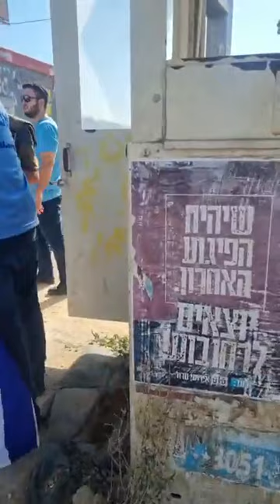"פנק את הלוחם" לזכרם של שי ניגרקר ובנו אביעד ניר הי״ד שנרצחו בשבת בחווארה - 21.08.2023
"פנק את הלוחם" לזכרם של שי ניגרקר ובנו אביעד ניר, שנרצחו השבת בכפר המחבלים חווארה.
מפנקים לוחמים במארזי פינוק ומשקאות קרים בצומת תפוח סמוך לציר חווארה.
הצטרפו לחלוקה בלייב
לתרומות מכל הלב ללוחמינו:

פרויקט "פנק את הלוחם" הושק במרץ 2021 ומאז זכה להצלחה אדירה בזכות מסירות הנפש של צוותי אם תרצו בכל הארץ וכמובן בזכות התורמים המדהימים של התנועה. הפרויקט התחיל בחלוקות נקודתיות של חטיפים בודדים ללוחמינו בשטח וכיום מתפרס בכל רחבי הארץ ומגיע למאות לוחמים שמקבלים מארזים מפנקים בשטח. היום אנו עומדים על 3-2 חלוקות בשבוע בפריסה ארצית כאשר פעם בשבוע החלוקה נעשית לזכר ולעילוי נשמת לוחם שנפל מבצעית או אזרח שנרצח כתוצאה מפיגוע טרור.

"אם תרצו" היא התנועה הציונית הגדולה בישראל, הפועלת לחיזוק ולקידום ערכי הציונות בחברה הישראלית. 🇮🇱